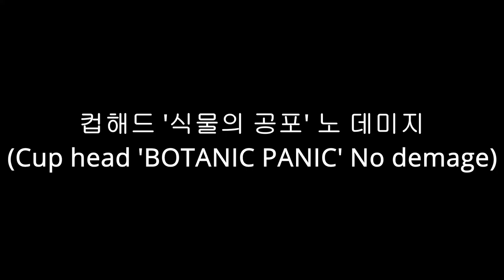[컵헤드] 식물의공포 노데미지(BOTANIC PANIC No demage) 양파 당근 보스